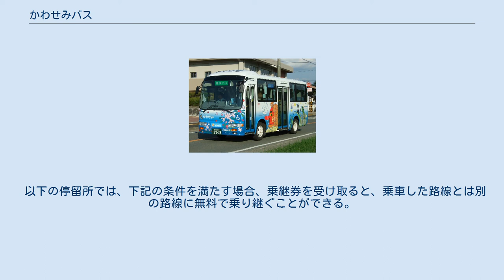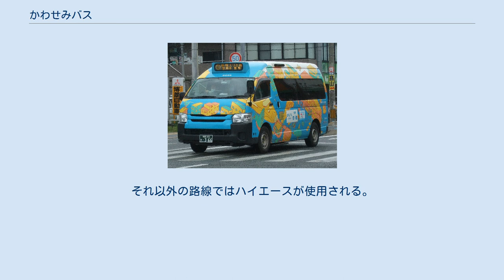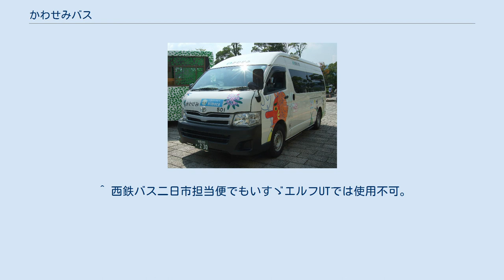かわせみバス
片縄線・安徳線で使用されるリエッセ 西畑・南面里線などで使用されるハイエース ハイエースの予備車として在籍するエルフUT 南駅・ミリカ線で使用される特別塗装のハイエース かわせみバスは、福岡県那珂川市が運行するコミュニティバスである。
 2009年（平成21年）10月1日に運行を開始した。
当初は（運行開始当初は那珂川町）主に町役場と町北部の市街地・住宅地を結ぶコミュニティバスとして設定されたが、のちに町内の西鉄バス路線が廃止された町南部の山間部にも路線網を広げており、2020年現在では市のほぼ全域で運行している。
 西鉄バス二日市（月の浦営業所）と福岡第一交通に運行を委託しており、2009年度（平成21年度）から西鉄バスが循環バス「かわせみ」を運行していたが採算が難しくなったことから町との協議により町が運行を補助するようになった。
南面里区・西畑区の一部の便は児童の通学目的の利用を無償としている。
 愛称名は、那珂川市の鳥であるカワセミに由来する。
 9時台から19時台までの間は市北部の市街地・住宅地を循環する「北部かわせみ」、市の中心部にある西鉄那珂川営業所と市南部・西部の山間部を結ぶ「南部かわせみ」が運行される。
朝6-8時台と、夜20-21時台は博多南線に接続し博多南駅と市内各地を結ぶ「通勤かわせみ」が運行される。
 折り返しは博多南駅もしくは西鉄那珂川営業所で行う。
 以下は全停留所記載。
 ※ - は上り・下り両方向の運行。
 → は矢印方向のみの運行。
【　】内は上り・下りとも同一順序で矢印方向に運行する区間。
 片縄線、安徳線、南駅・ミリカ線がある。
片縄線と安徳線は市街地と周辺の住宅地をまわる路線で、いずれも左回りと右回りが交互に運行され、博多南駅を55分間隔で始発し、両方向6本ずつ、計12本の運行。
南駅・ミリカ線は市街地のみ一方方向にまわる路線で、25分間隔で26本が運行される。
 南畑線、西畑線、埋金線、山田線がある。
南畑線は市南部の国道385号沿いの山間部を通る路線で、1時間間隔で11往復（土日祝日10往復）の運行。
西畑線は市西部の山間部を通る路線で、1日4往復の運行。
埋金線は那珂川左岸近く（南畑線の対岸）を通る路線で、1日4往復の運行。
山田線は市役所（旧町役場）南側・国道385号東側の住宅地を一方方向にまわる循環路線で、1日8本の運行。
 朝と夜のみに運行。
南部・北部かわせみに比べ経由地の一部が省略されているほか、全便とも博多南駅発着であり、朝は博多南駅発の博多南線上り列車に、夜は博多南駅着の博多南線下り列車に接続して運行される。
 ミリカローデン経由路線は南駅・ミリカ線と同一経路で起終点を博多南駅とした路線で、平日は朝4本・夜3本、土曜日は朝2本・夜3本、日祝日は朝2本・夜2本の運行。
博多南駅 - 那珂川営業所間は西鉄大橋駅 - 市の瀬間の西鉄バスに那珂川営業所で接続する博多南駅発着路線で、平日のみ朝の博多南駅行き3本・夜の那珂川営業所行き2本の運行。
大山発着便は西畑線の経路の一部を省略し博多南駅発着とした路線で、平日1往復、土曜日は博多南駅行き1本のみ運行。
南畑発電所前行き便は南畑線の経路の一部を省略した路線で、片方向のみの運行。
平日は朝1本、土曜日は朝1本・夜3本、日祝日は朝1本・夜2本の運行。
 大人（中学生以上）は150円均一。
小学生、65歳以上（介護保険被保険者証・利用割引証・グランドパス65のいずれかを提示）、障がい者（障害者手帳を提示）は100円均一。
運賃支払いは後払い。
 以下の停留所では、下記の条件を満たす場合、乗継券を受け取ると、乗車した路線とは別の路線に無料で乗り継ぐことができる。
那珂川営業所では南駅・ミリカ線同士の乗り継ぎもできる。
 運行開始当初に導入した日野リエッセ3台、2012年に追加導入した日野ポンチョ1台、2011年と2015年に導入したトヨタハイエース4台が主に使用されているほか、予備車として他路線から転用されたいすゞエルフUT1台がある。
 リエッセは片縄線・安徳線で、ポンチョは南畑線で使用される。
いずれも通勤かわせみでも使用される。
それ以外の路線ではハイエースが使用される。
なお2020年に一部区間を福岡第一交通に移管したことにより、ハイエース2台が同社に移籍し同社担当路線で使用されている。
 ^ a b 地域内フィーダー系統に関する市町村の取組み事例集 平成 25 年 3 月 国土交通省九州運輸局 20-21 ^ ...